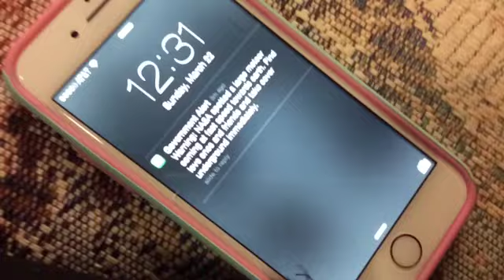WINTER/SPRING FASHION LOOKBOOK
WE KNOW THIS WAS DIFFERENT FROM NORMAL LOOKBOOKS BUT IT WAS FUN